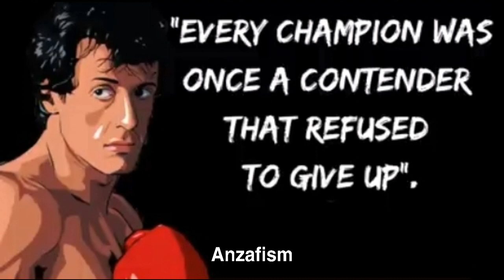ഈ വീഡിയോ കാണാതെ പോയാൽ നിങ്ങൾക്ക് നഷ്ട്ടം തന്നെ | NEVER GIVE UP | Sylvester Stallone Life Story|Rocky